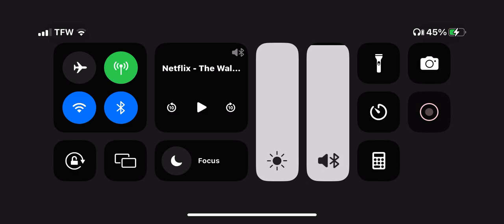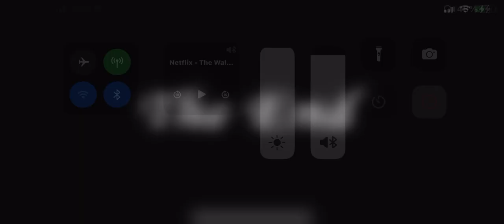Granny Chapter 2: Helicopter Escape (Practice Mode)